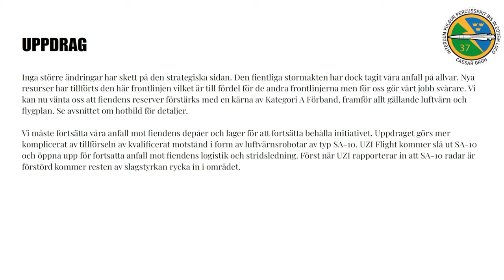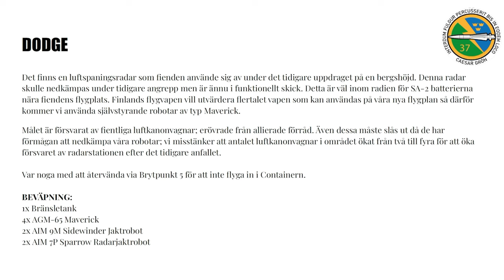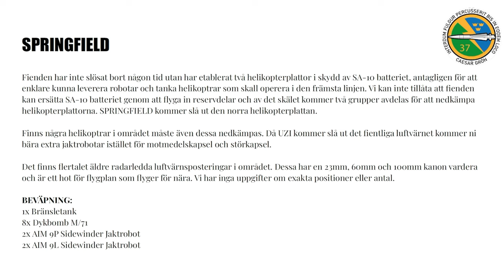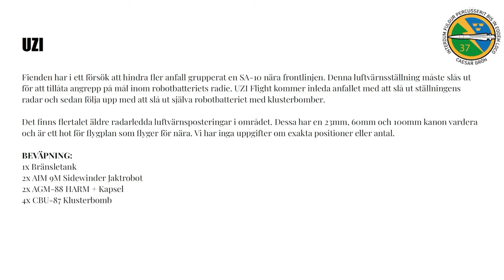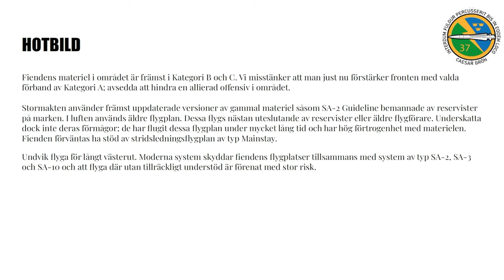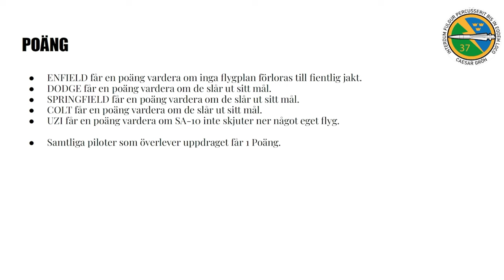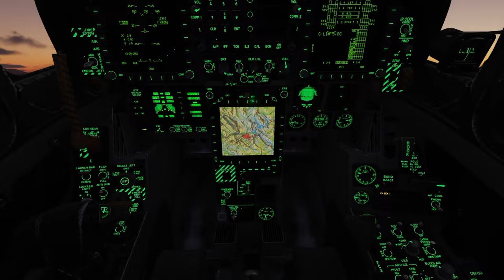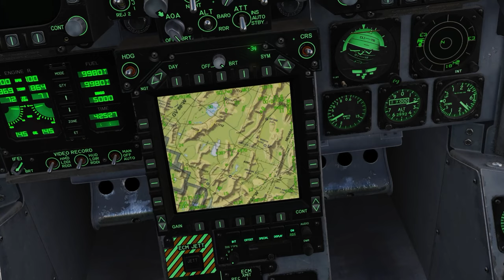DCS Red Flag 95-3 III: Ändrad Uppgift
37. Stridsflygsdivisonen (Reserv) - Ceasar Grön

Computer Specs
GPU:   Palit GeForce RTX 4070 Dual OC 12GB
CPU:   AMD Ryzen 7 5800X3D
Memory:   32 GB RAM
Resolution:   2560x1440 @ 144Hz

00:00 BRIEFING
08:30 MISSION